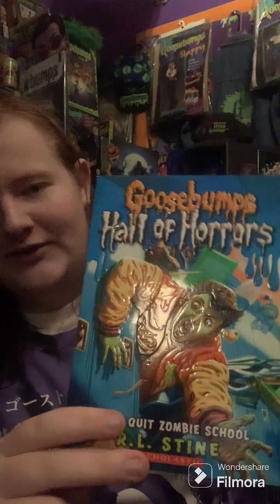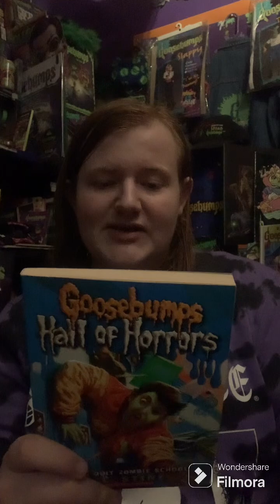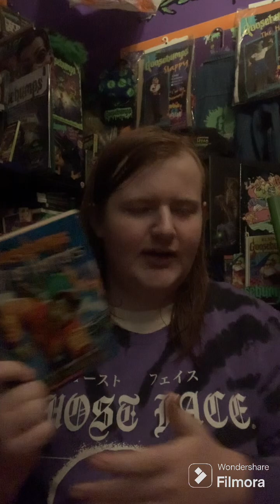Why I Quit Zombie School - Goosebumps Book Review (Spoilers) (Duh)